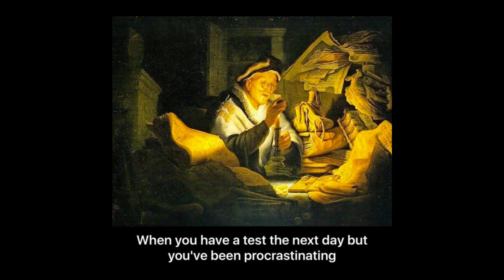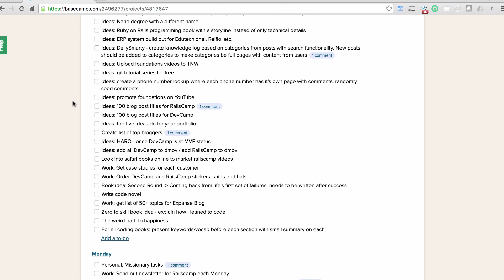Does Cramming Work?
In this video I discuss the topic of cramming vs consistent study and I walk through a study system that I’ve used to help get me through computer science graduate school. Show notes